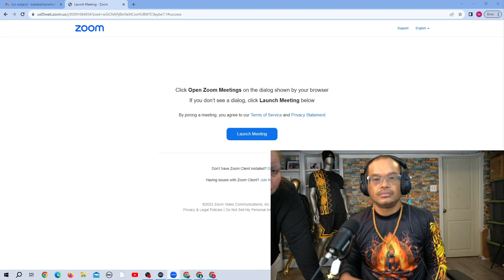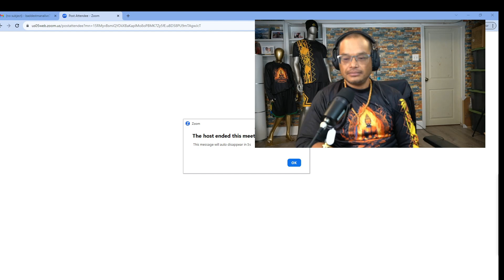Beyond The Wall-Working To Build A Community